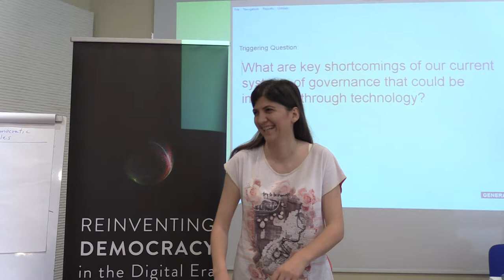23 RD MENA Eleni Philipou 2017